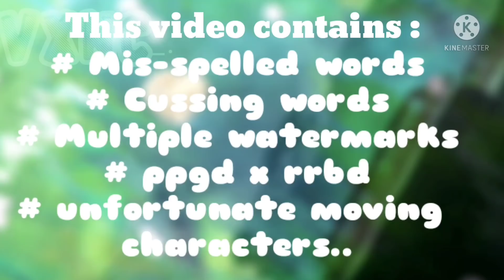📞Sorry the number you have dialed is not in service📞Meme💌But different?🍡Blossick💕ppgd x rrbd🍥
just tags 🗿